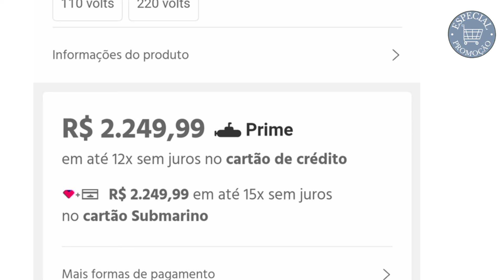CERVEJEIRA CONSUL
Vem ver essa cervejeira! 😯

Grupo VIP do Telegram para você receber ofertas, promoções, descontos, cupons da principais lojas e economizar👇

Nós, indicamos e divulgamos os melhores para você!😊❤ *preço ou disponibilidade de estoque sujeito a alteração sem aviso prévio! Aqui postamos para você gastar menos nas compras online, trazemos *OFERTAS*, *CUPONS*, *DESCONTOS*, *PROMOÇÕES* e *NOVIDADES* das principais lojas! E você compra com facilidade, agilizando também seu tempo de procurar nos sites, porque nós procuramos e trazemos até você! 😄